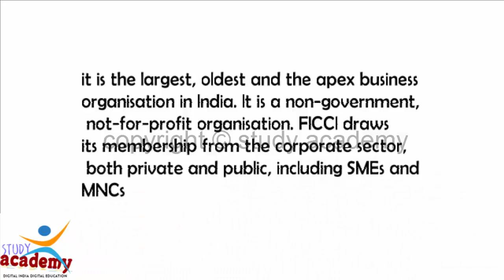Federation of Indian Chambers of Commerce and Industry (FICCI)|DAILYVIDEO LECTURE by STUDY ACADEMY